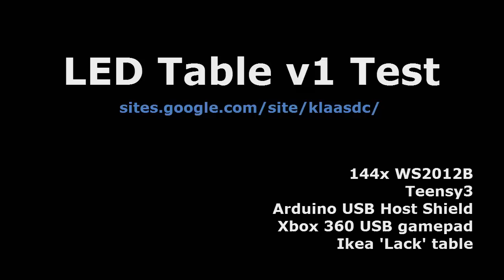Interactive RGB LED Table from Ikea Lack side-table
Demonstration of my LED table, based on an Ikea Lack side-table. Still needs a sheet of glass on top, and maybe some additional animations or games :)

It uses a Teensy3 with the OctoWS2811 Library, an Arduino USB Host Shield and 144 WS2812B LEDs wired into 6 individual U-shaped strings.
Control is via an Xbox 360 USB controller.